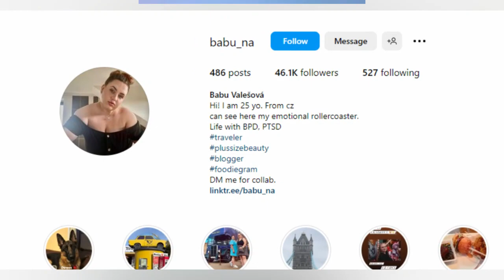The Inspiring Journey of Plussize Model Babu Valešová Biography | Lifestyle | Plussize Dress Haul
Join us in this captivating video as we dive into the empowering biography of Babu Valešová, an incredible plus-size model who is breaking barriers and redefining beauty standards in the fashion industry. Prepare to be inspired by her remarkable journey of self-discovery, resilience, and unstoppable confidence.

In this video, we'll take you on a compelling exploration of Babu Valešová's life, revealing the challenges she faced and overcame to become the trailblazer she is today. From a young age, Babu encountered societal pressures and stereotypes that attempted to dictate her self-worth based on her size. However, instead of allowing those limitations to define her, she embraced her unique beauty and embarked on a mission to challenge the norm.

0:00 - Babu Valešová Biography
0:54 - Babu Valešová Date Of Birth
0:57 - Babu Valešová Age
1:34 - Babu Valešová Body Measurements
1:53 - Babu Valešová Nationnality
1:55 - Babu Valešová Marital Status

Original Content Owner: Babu Valešová
Follow her on Instagram: @babuvalešová

"This site may contain copyrighted material the use of which has not always been specifically

advance understanding of environmental, political, human rights, economic, democracy,